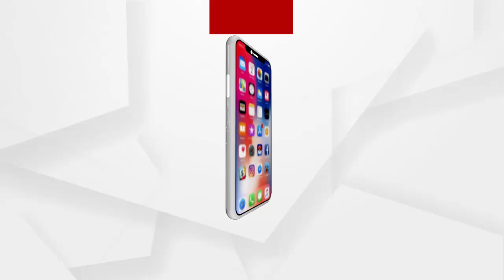ପ୍ରଚାର ବେଳେ ଲୋକଙ୍କୁ ଭେଟିବା ସହ ଆଶ୍ରିତଙ୍କୁ ଭୋଟ ଦେବାକୁ କରିଥିଲେ ନିବେଦନ କେନ୍ଦ୍ର ମନ୍ତ୍ରୀ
ଭରତ ସରକାରଙ୍କ ଦ୍ୱାରା ମନ୍ଦିରର ବିକାଶ କରିବା ସହ ଗାଁ ଲୋକଙ୍କ ଅଭିଯୋଗ ଶୁଣିଲେ କେନ୍ଦ୍ର ମନ୍ତ୍ରୀ ଧର୍ମେନ୍ଦ୍ର ପ୍ରଧାନ ...  ପିପିଲି ଡେଲାଙ୍ଗରେ ଶାନ୍ତି ଫେରେଇବା ପାଇଁ ଅନୁରୋଧ କରିବା ସହ ଆଶ୍ରିତ ପଟ୍ଟନାୟକଙ୍କୁ ଭୋଟ ଦେବା ପାଇଁ ସାଧାରଣ ଲୋକଙ୍କୁ ନିବେଦନ କରିଥିଲେ ...